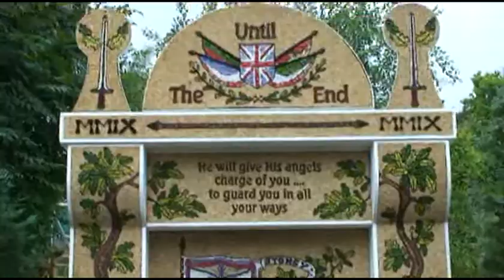St Martin Stoney Middleton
St Martin's church Stoney Middleton England